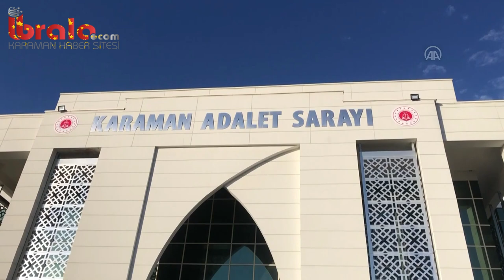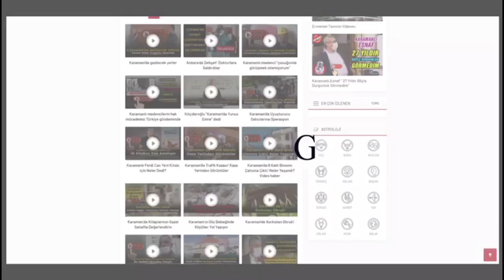KARAMAN'DA YAKALANAN 8 KİŞİNİN AKİBETİ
Karaman'da yakalanan 8 kişinin akıbeti belli oldu? Detaylar ibrala.com Karaman Haber sitesinde.

Karaman'daki suç örgütü operasyonunda yakalanan 8 zanlıdan 7'si adli kontrolle salıverildi

Karaman'daki suç örgütüne yönelik operasyonda gözaltına alınan 8 şüpheliden 7'si adli kontrol şartıyla serbest bırakıldı.
Soruşturma kapsamında aranan bir kişinin daha yakalanmasıyla gözaltı sayısı 8'e yükseldi.

Emniyetteki işlemlerinin ardından adliyeye sevk edilen zanlılardan biri savcılıktan salıverildi.

Nöbetçi hakimliğe çıkarılan 7 şüpheli, 3'ü ev hapsi tedbiriyle olmak üzere adli kontrolle salıverildi.
İl Emniyet Müdürlüğü ekipleri, suç örgütü kurduğu ve yönettiği iddia edilen kişileri takibe almış, şüphelilerin kasten yaralama, yağma, uyuşturucu ve silah ticareti, hırsızlık ve dolandırıcılık gibi suçlara karıştıkları belirlenmişti. 2 Şubat'ta düzenlenen eş zamanlı operasyonda 7 zanlı yakalanmıştı.